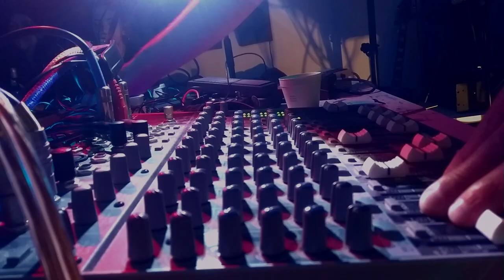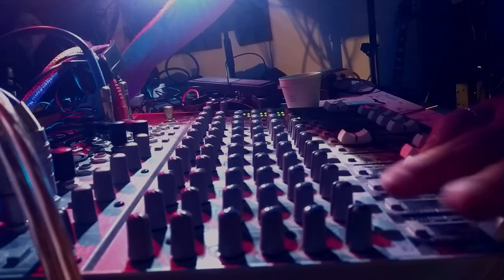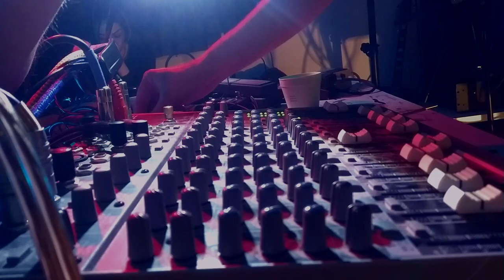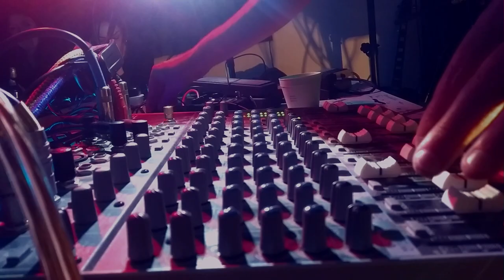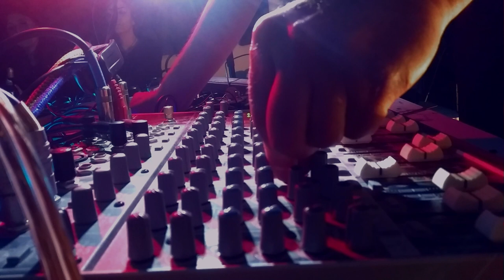Noiseberg #104 — Conure (video by Bruitalismes)